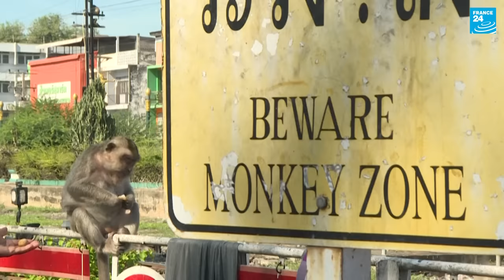‘I have to live in a cage’: The Thai city overrun by monkeys in wake of Covid-19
With gangs of monkeys roaming the streets and residents barricading indoors, the ancient Thai city of Lopburi has become overrun by marauding macaques, with the Covid-19 pandemic partly to blame.